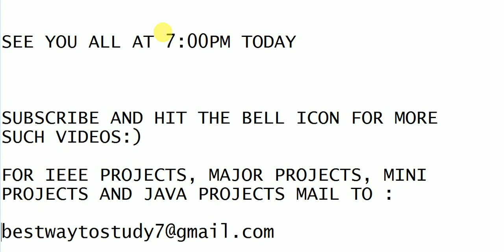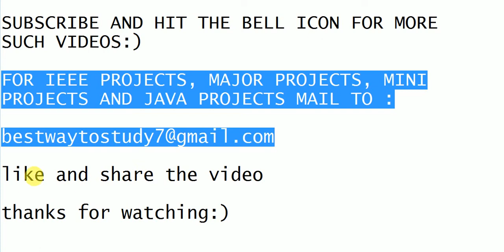AIIMS 2019 BIOLOGY (BOTANY & ZOOLOGY) IMPORTANT QUESTIONS AND CHAPTERS DISCUSSION (TODAY 7:00PM)